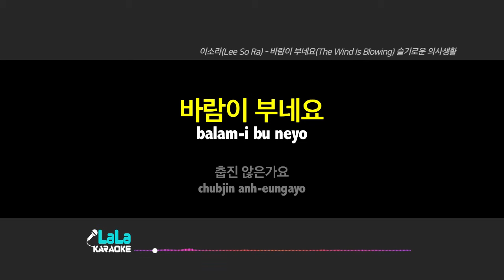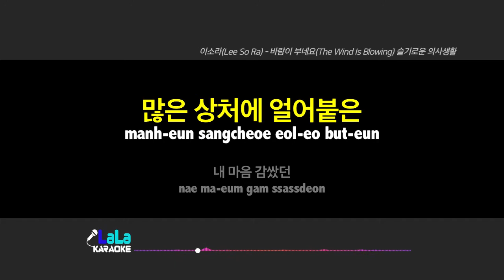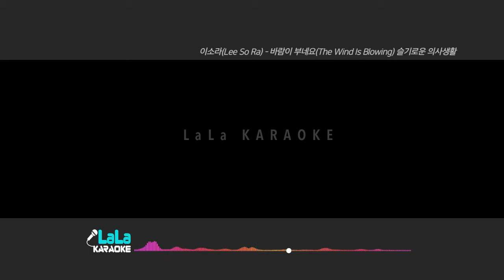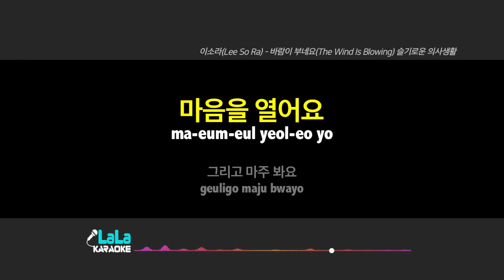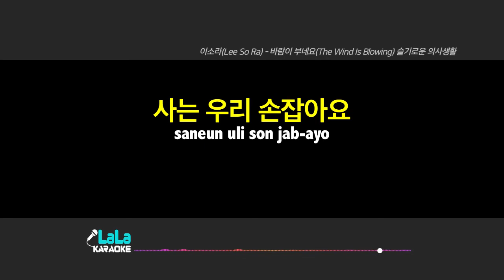이소라(Lee So Ra) - 바람이 부네요 (슬기로운 의사생활) (남자키) 노래방 mr LaLaKaraoke Kpop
이소라(Lee So Ra) - 바람이 부네요 (슬기로운 의사생활) 노래방 (karaoke)

이소라(Lee So Ra) - 바람이 부네요 (슬기로운 의사생활) 노래방